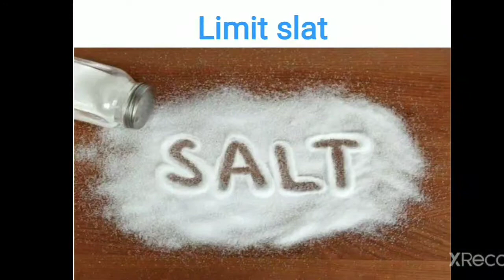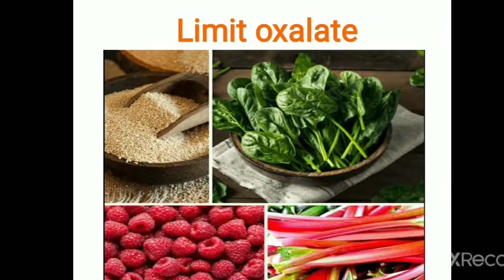Foods to avoid in Kidney Stone | पथरी में क्या नहीं खाएं | by Health Education in Hindi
~ पथरी क्या होती है -
शरीर में पथरी या किडनी स्टोन की एक बीमारी होती है। इस बीमारी में शरीर के कुछ अंगो में मिनरल और सॉल्ट जमकर पत्थर का रूप ले लेते है। इस पत्थर के रूप को पथरी कहते है। इसका आकर छोटा दाना या गोल्फ गेंद की तरह बड़ा होता है।
~What Is Kidney Stone -
Kidney stones are small, hard deposits that can form in a part of the kidney called the renal pelvis. Those that enter a ureter are sometimes referred to as ureteral stones. The ureters are the tubes that carry urine from the kidneys to the bladder.
~ Foods to avoid in Kidney Stone -
1. Limit salt
2. Avoid cola drinks
3. Avoid animal protein intake:
- chicken
- fish
- red meat
- egg
4. Limit oxalate:
- chocolate
- beetroot
- dry fruits
- Spinach
- tea
- sweet potatoes

• Kidney stone Diet | पथरी में क्या खाएं | पथरी | Kidney Stone by Health Education in Hindi
• Abdominal pain in Hindi | पेट दर्द का कारण, लक्षण और उपचार | एब्डोमिनल पैन by Health education

~ What to eat in kidney stone | पथरी में क्या खाएं | पथरी | Kidney Stone by Health Education in Hindi